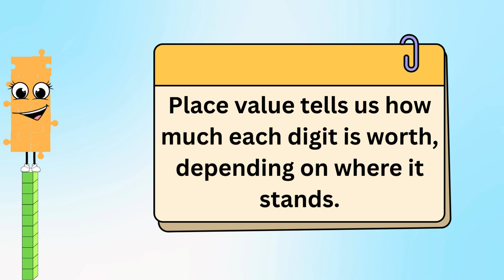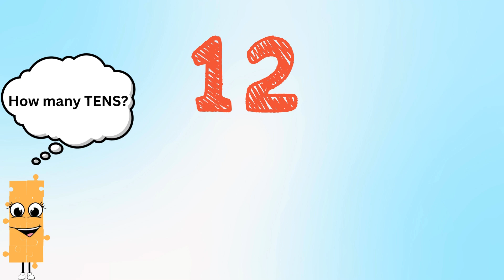Learn Place Value with Puzzle Buddies (Ones & Tens)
Join Onezy and Tenzy as they teach you the basics of place value in the most fun way! 🎉

In this lesson, kids will learn:
✅ What “place value” means
✅ The difference between ONES and TENS
✅ How numbers like 13, 24, and 30 are made of tens and ones
✅ That 1 Tenzy = 10 Onezys!

Through colorful animations and friendly characters, children will understand how numbers are built step by step. Perfect for preschool and early elementary learners! 🌟

👉 At the end, there’s even a quick quiz to test your knowledge!